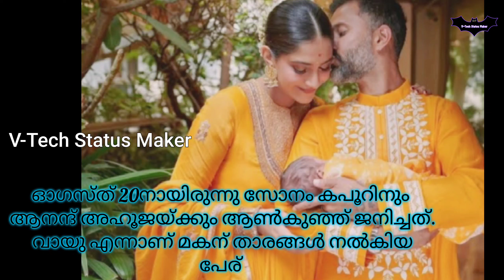2022-ല്‍ ജനിച്ച കുട്ടി സെലിബ്രിറ്റികള്‍